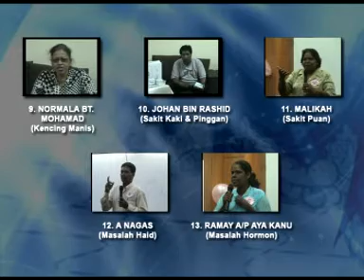Pad For Health-Love Moon Anion Sanitary Napkin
Love Moon Anion Sanitary Napkin - Panty Liner can release up to 6070 cubic cm. negative ion (anion). The Intensity of negative ion (anion) released will effectively suppress the survival and multiplication of bacterial and viruses on the sanitary napkins.Love Moon Anion Sanitary Napkin is The World's First Patended sanitary product.Love Moon Anion Sanitary Napkin is a pad for health.